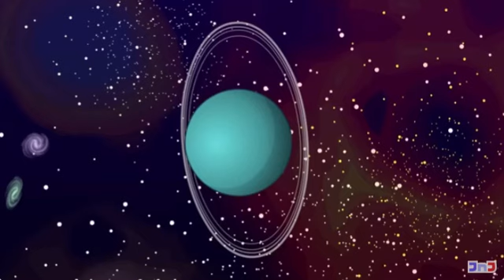BFDIA 7 But Only The Parts I've Laughed At